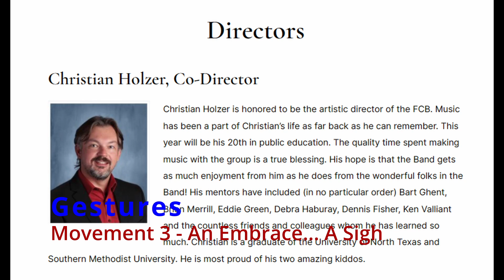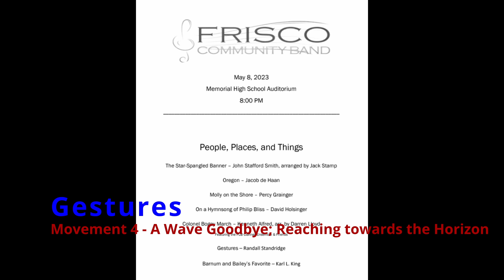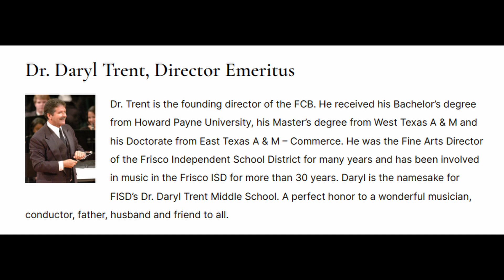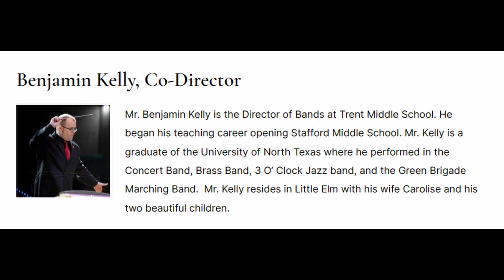Gestures MVTs 1-4 - Randall Standridge - Frisco Community Band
The Frisco Community Band Presents...

People, Places, and Things

Oregon – Jacob de Haan
Molly on the Shore – Percy Grainger
On a Hymnsong of Philip Bliss – David Holsinger
Colonel Bogey March – Kenneth Alfred, arr. by Darren Lloyd
Featuring the FCB Clarinet Ensemble & Friends
Gestures – Randall Standridge
Barnum and Bailey’s Favorite – Karl L. King